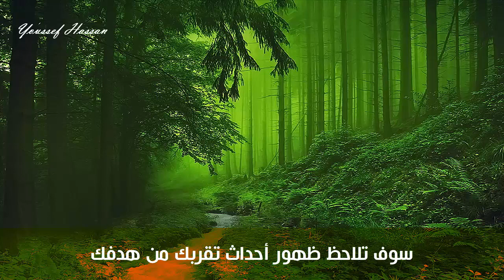كيف تجذب أهدافك بقوة العقل الباطن ؟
تمرين بسيط للاستعمال اليومي يساعد على الجذب شريطة المداومة وقوة الإرادة
قانون الجذب , قوة العقل الباطن, جذب الأهداف , جذب الحبيب بالتخاطر , جذب الحبيب

Bac+4 الأستاذ يوسف حسن باحث في الدكتوراه , حاصل على ماجستير تدبير ومالية وإجازة
في الإقتصاد وأيضا 4 باكلوريات " ثانوية عامة " في شعب مختلفة
كوتش تنمية ذاتية أومن بالله أولا و أقدر كثيرا العمل بعلوم الطاقة والعلاج بالطاقة الحيوية
وقانون الجدب. هدف القناة زرع الوعي بأهمية السعي بقوة لتحقيق الأهداف بإذن الله وايضا
تقدير قيمة التفاؤل في الحياة
اشارك كل معارفي وأيضا أبحاثي في المجال مع الجمهور الكريم بهدف نشر المعلومة المفيدة في
مختلف المجالات